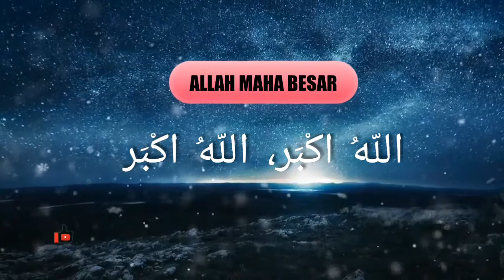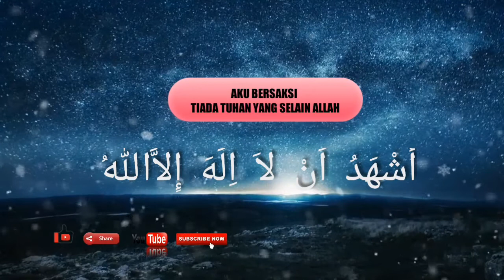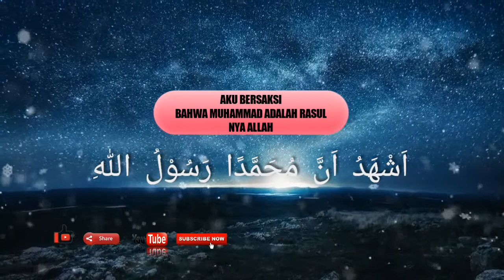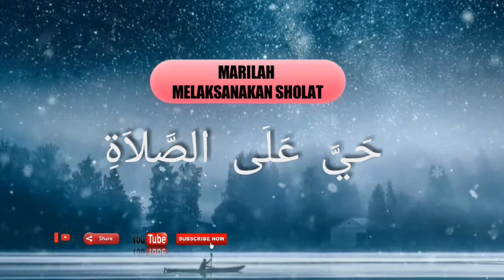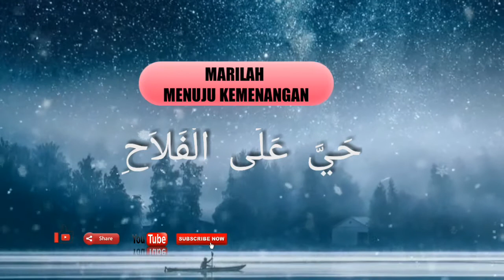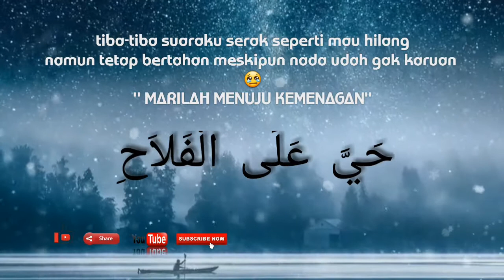Adzan Paling populer di indonesia, paling merdu - ( Adzan Irama Rast )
azan paling merdu di dunia, bumi aceh indonesia,
adzan sedih. azan sedih. adzan bilal bin rabah. belajar adzan